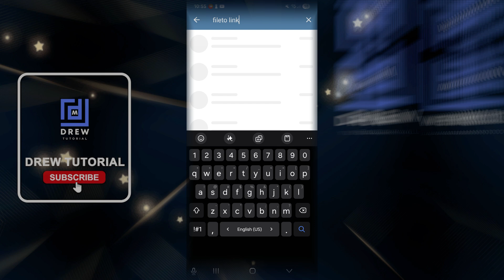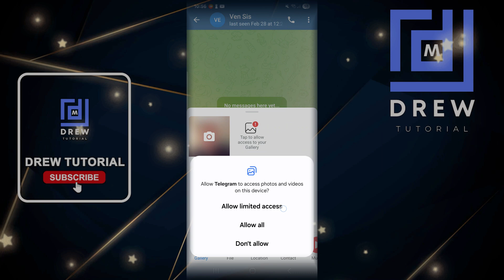Fix Slow Telegram Downloads FAST! ✅ | Boost Telegram Download Speed (2026 Guide)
Is your Telegram download speed painfully slow? 🚫 Don’t worry — in this video, you’ll learn how to fix slow download issues on Telegram with easy, step-by-step solutions that work on both Android and iPhone.

We’ll cover:
🚀 How to boost Telegram download speed
📱 Device settings that might slow Telegram down
📡 Wi-Fi/data fixes to speed up downloads
⚙️ Telegram settings that impact download speed
✅ Bonus tips for smoother app performance

Whether you're downloading large files, media, or documents — this quick fix will help you get faster downloads instantly. Perfect for students, professionals, or power users using Telegram daily.

💡 Watch till the end for pro tips and hidden Telegram settings that can make all the difference!